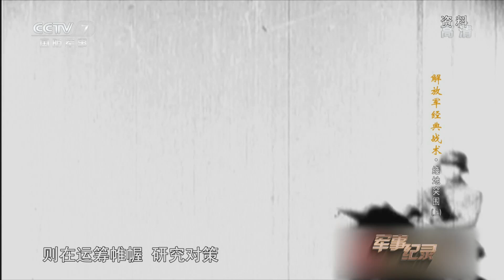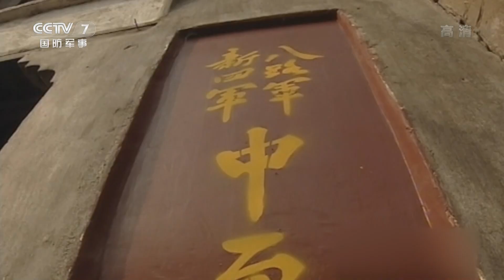《军事纪录》 20200311 解放军经典战术·绝地突围（上）|军迷天下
本期节目主要内容：突围，是指从敌人包围中突破出来的作战行动。纵览中外战史，除非发生奇迹，否则陷入重围的部队，难逃被歼的命运，正因如此，成功的突围作战，始终笼罩着一层传奇色彩。在人民解放军的历史上，历经长期残酷的斗争，逐渐磨励出了一套突出重围的看家本领。 （《军事纪录》 20200311 解放军经典战术·绝地突围（上））